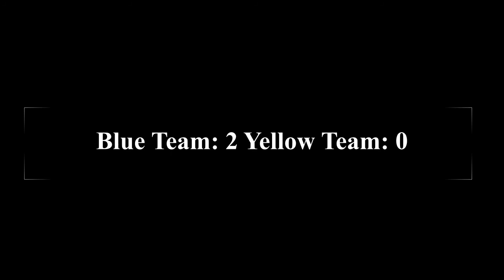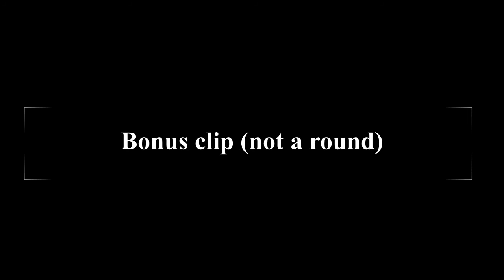Oblivion: Blue Team vs Yellow Team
Blue Team vs Yellow Team